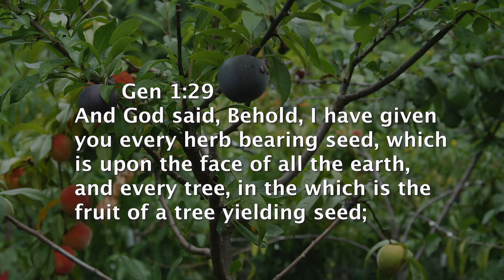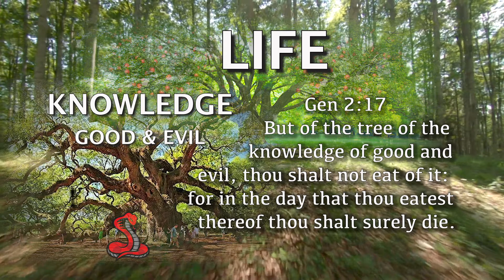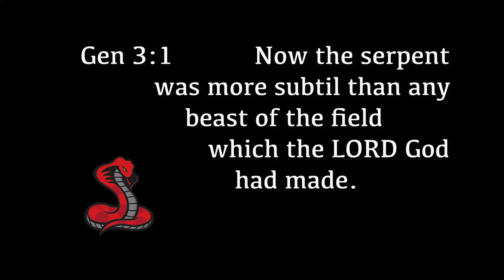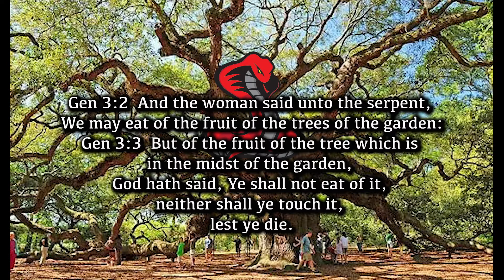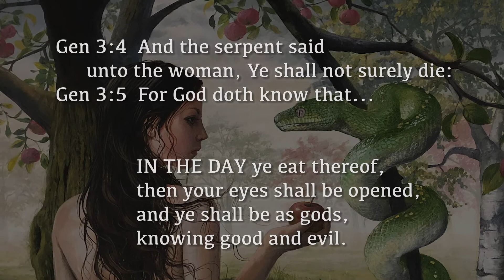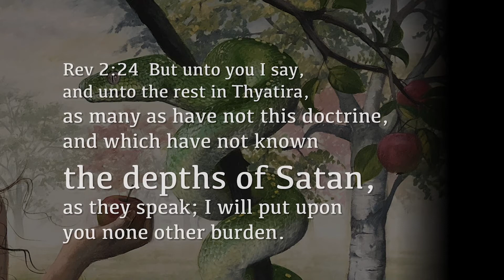11. EAT TO LIVE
To taste is to see, to eat is to live. Jesus Christ is the bread of LIFE.